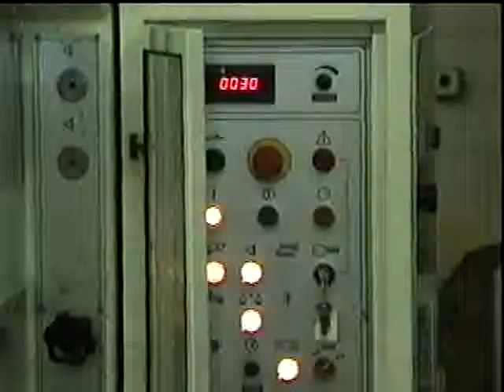Ilapak VEGA S, Auger Form & Fill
Vertical form fill and seal machine w/All Fill auger is rated to 60 packages per minute. Package size range: (width) 1.96" to 10.62", (length) approximately 14". Maximum film width 26.37, Maximum diameter roll 12.59", Core diameter 2.75" to 2.99". Includes belt pull down, power film unwind, All Fill model B auger filler w/Cerebus 2 controls. Currently has 12" wide horizontal seal jaws, 15" long vertical seal bar, 2" dia forming tube, lexan gaurding.